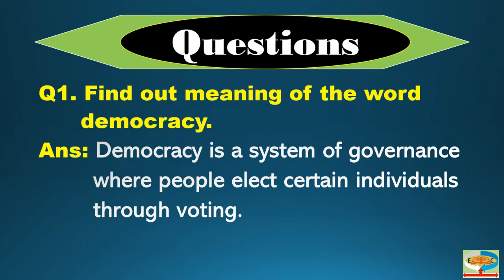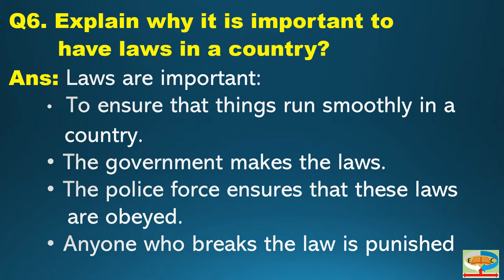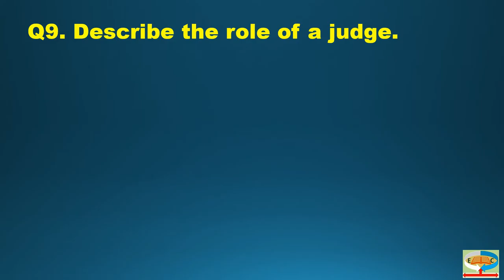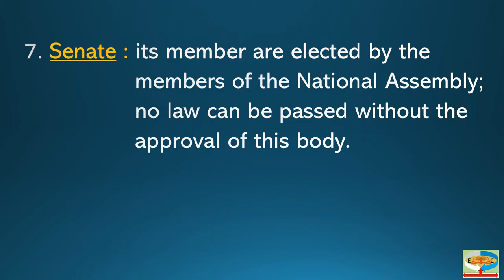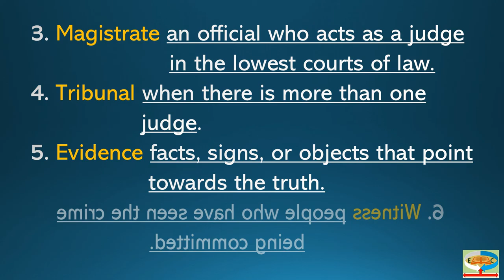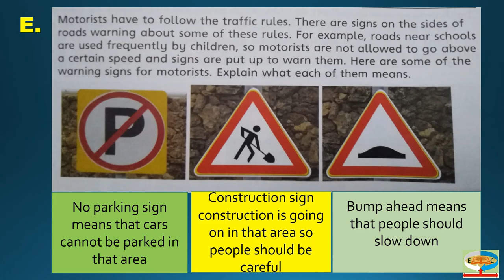The Governemnt and the Law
New Oxford Social Studies for 5th Grade
OUP (Book, Teaching Guide)
Solved Exercise
Solved Question/Answer